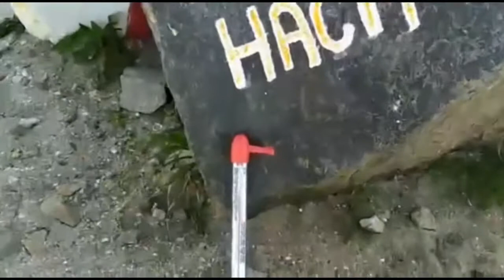Вернёмся в октябрь 2020. Как выглядит Азовское море в сентябре октябре. Волны шторм на Азовском море